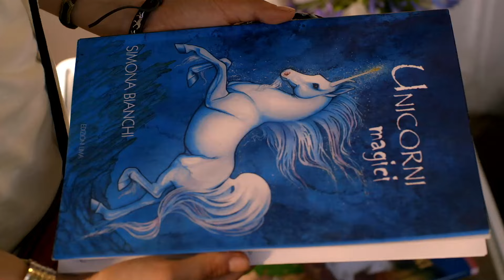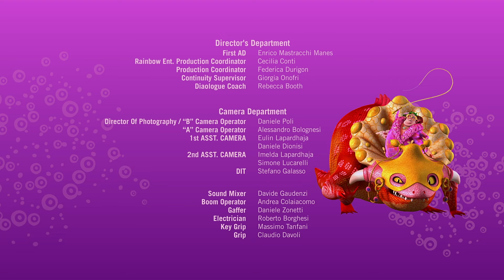😍🦄😍Temporada 2 | Episódio inteiro 24 - Mia and me